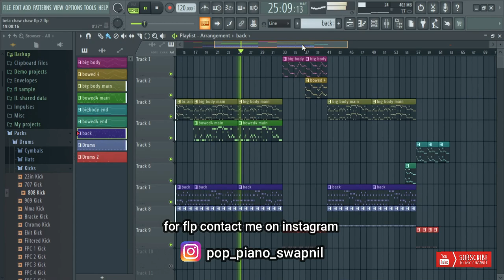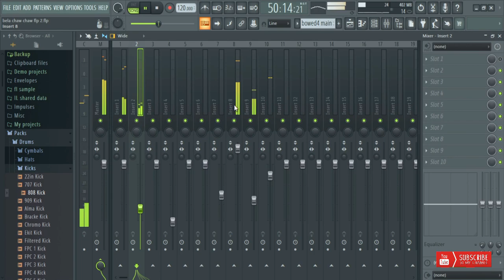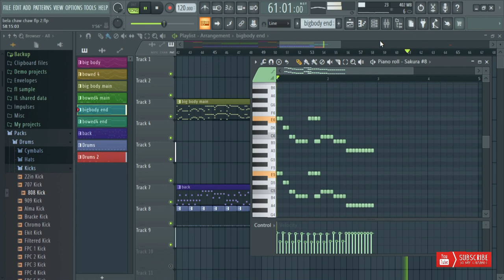La Casa De Papel - Bella Ciao | Fl Studio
Follow Me I'm on Instagram as @pop_piano_swapnil. Install the app to follow

Learn piano easily part-1 !! पियानो वाजवायला शिका मराठी मध्ये

जर नवीण keyboard/piano घेणार असाल तर नक्की बघा

Casio SA-47 Electronic Keyboard, Black

Casio SA-78 44 Mini Keys Mini Keyboard

Yamaha PSRF51 61-Keys Portable Keyboard

Yamaha PSR-E-363 61-Key

Yamaha PSR E453 61-Key Portable Keyboard

Yamaha PSRI455 Digital Keyboard, Silver

Casio CTK-2500 61-Keys Piano (Black)

Casio MA-150 Electronic Keyboard Adapter Free

Casio CTK-2550 61-Key Portable Keyboard

Casio CTK-860INK2 61-Key Indian Keyboard, Black

Casio CTK-1550 61 Keys Standard Keyboard

Casio CTK-3500 61-Key Portable Keyboard, Black

Casio CTK-7300INK2 61-Key Keyboard

Casio CTK-245 49-Key Electronic Keyboard, Black

Casio CT-X9000IN 61-Key Portable Keyboard (Black)

Roland EX-20 Arranger Keyboard